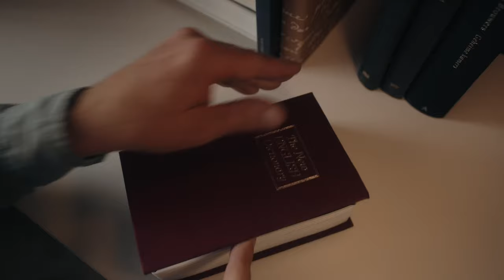Safeonweb @work : campagne 2023 FR2 (6sec)